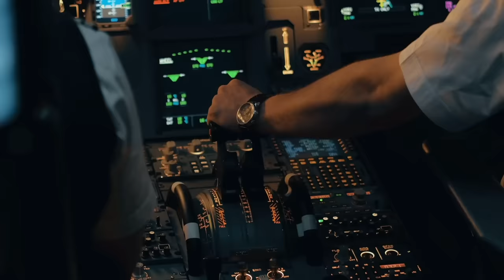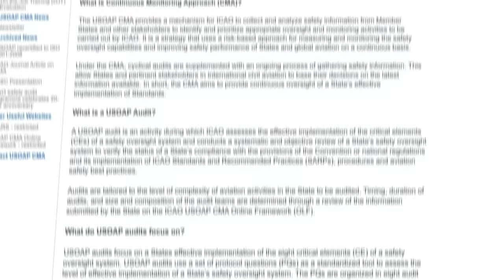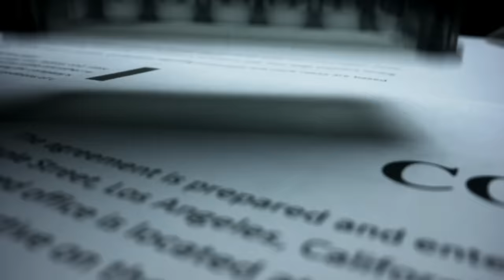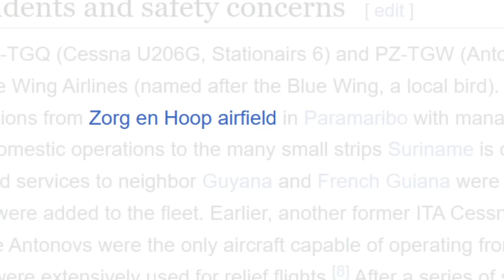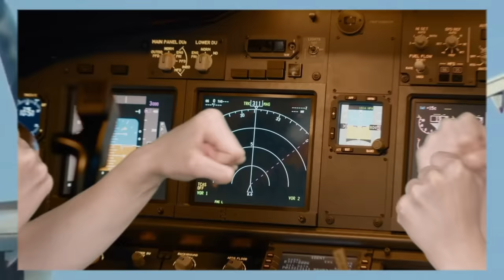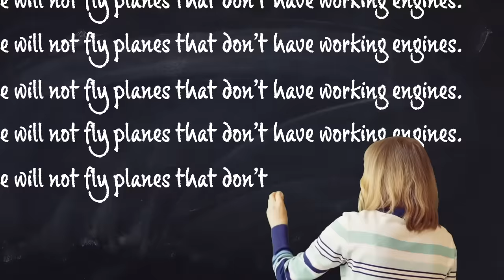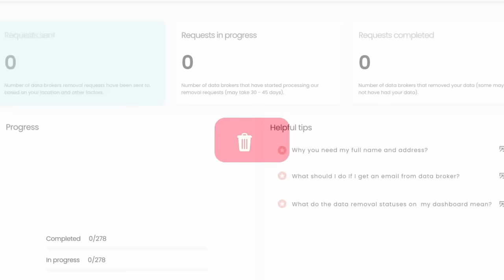The 128 Airlines So Dangerous They’re Banned in the EU